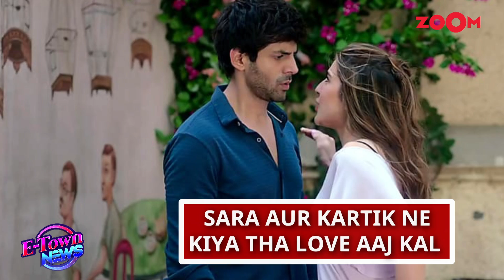Ex-Lovers Kartik Aaryan & Sara Ali Khan to REUNITE for Aashiqui 3?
Kartik Aaryan is now preparing for the release of his upcoming movie Shehzada after delivering his most recent box office success, Bhool Bhulaiyaa 2. The actor is reportedly set to appear in the third installment of the Aashiqui film series, which originally starred Rahul Roy and Anu Aggarwal in key roles. According to the most recent reports, Sara Ali Khan will work with Kartik Aaryan on the third instalment.